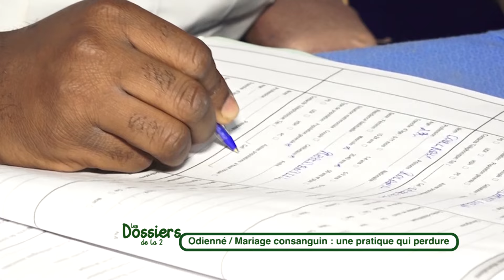Mariage consanguin à Odiénné, une pratique qui perdure (Dossier de la 2)